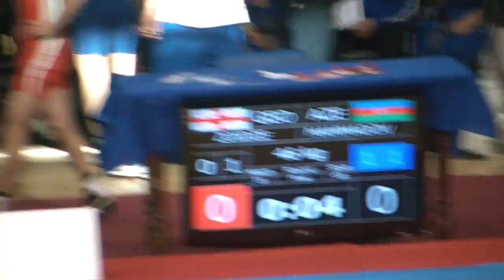RAMAZ ZOIDZE $ MAMMADOV RAMIZ